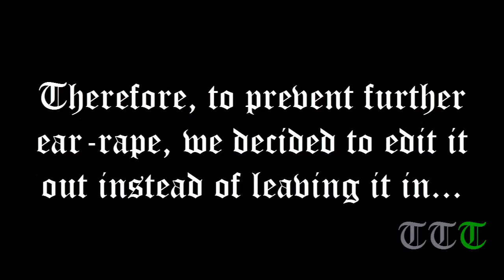The Triple Triad Play Golden Axe Part 2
Episode name: Rage...pure rage.

In this episode...madness.